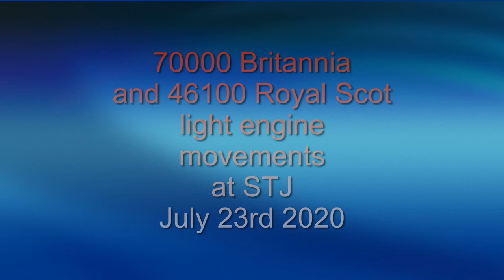Mainline Steam Railway Tours Compilation of 2020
3 Mainline Steam Charters at Bridgend Carmarthen Hereford and Cardiff and 2 light engine movements at STJ